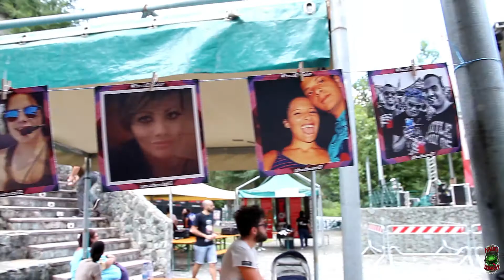Radio Bombay presenta: Speciale Color Fest 2014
Radio Bombay presenta: Color Fest 2, 1-2 Agosto 2014 a Lamezia Terme